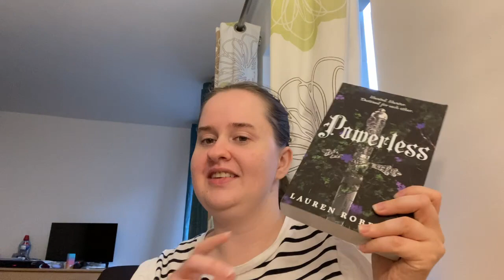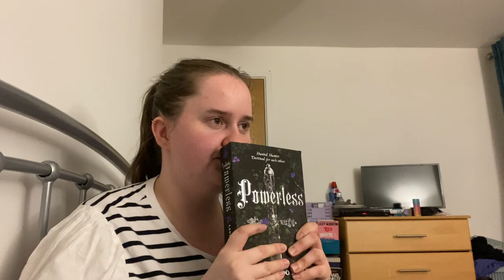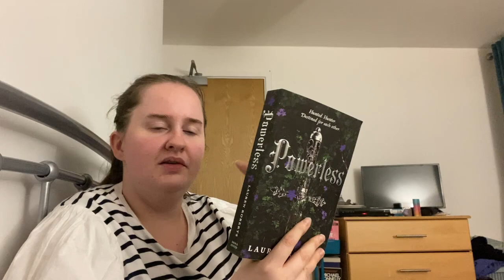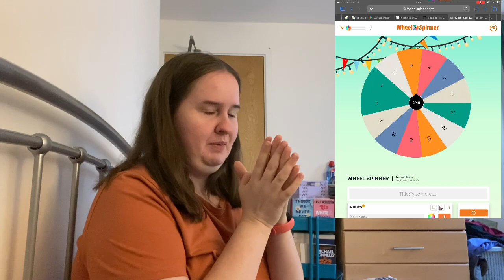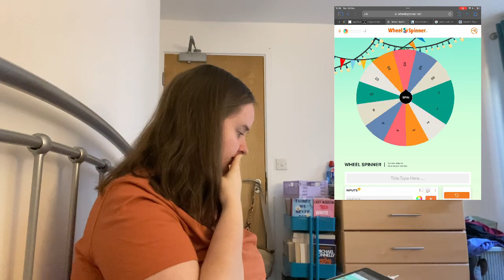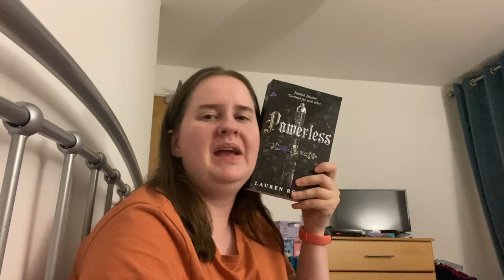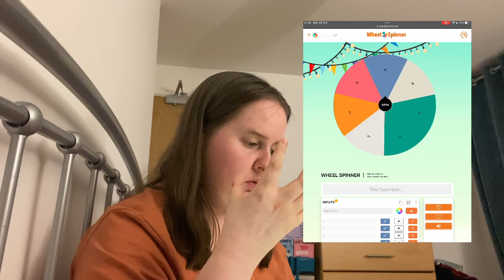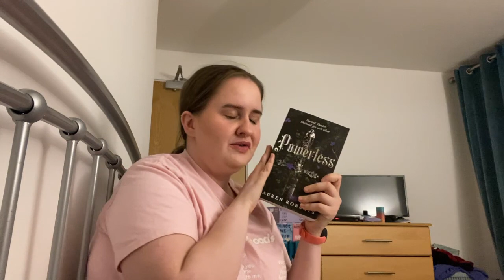spinner picks how long I read for // I found my FAVOURITE 2023 book!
To wrap 2023 up here is a wheel spinner picking how long I read for. There were many reading hours and it was hard. Did I complete them all?

Hey,
This end of 2023 I have got back into my reading journey and I'm enjoying all the books that I'm getting through. This year my goodreads reading goal is 25. Let me know yours in the comments and also your current book or books that you are reading.